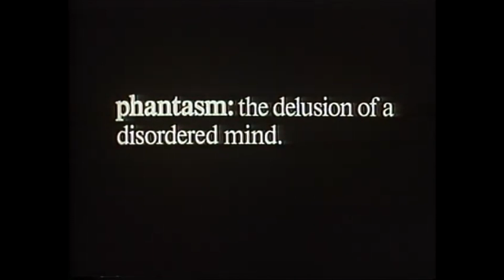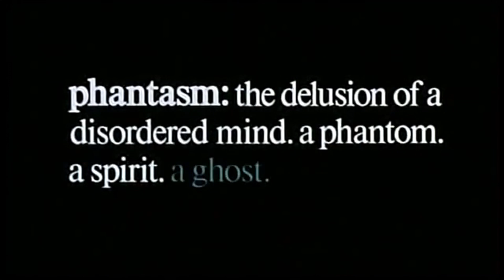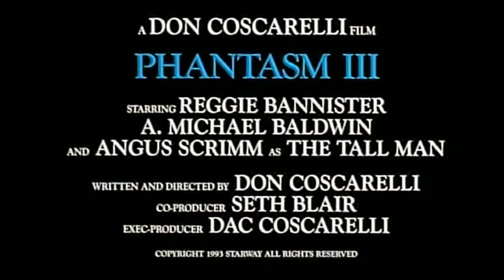Phantasm Movie Trailers + Extra Scene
Trailer Compilation Of The Phantasm Movies Through The Decades